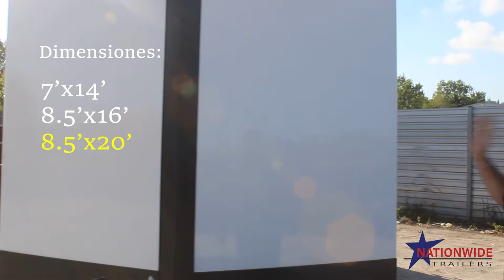Remolque CellTech de 8.5'x20' Para Caminar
Escuche como el experto en tráileres Max Estrella habla sobre el revolucionario tráiler de CellTech.

CellTech ha desarrollado una tecnología de sándwich de metal liviano patentada con una tremenda relación rigidez-peso.

El diseño sándwich de CellTech es una estructura corrugada bidireccional de flujo de aire abierto. Los paneles CellTech están diseñados para lograr características creativas óptimas para los objetivos de resistencia/rigidez a la compresión y peso.

Los paneles de CellTech son muy diferentes de los paneles con núcleo de espuma, por lo que la tecnología es superior en la entrega de atributos estructurales que no se deterioran con el tiempo.

El diseño patentado de CellTech ayuda a que el acero sea más liviano y el aluminio más resistente a través de su diseño de sándwich multicapa.

El resultado es un material sin ondas y sin remaches que hace que este tráiler sea perfecto para gráficos.

En Houston, comuníquese con Max al o pase por su distribuidor de Nationwide Trailer más cercano y recoja uno hoy.